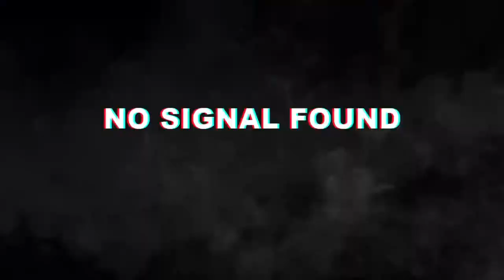PUBG LABS FUTSAL FURY EVENT | MVP PLAYER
PUBG event FUTSAL FURY